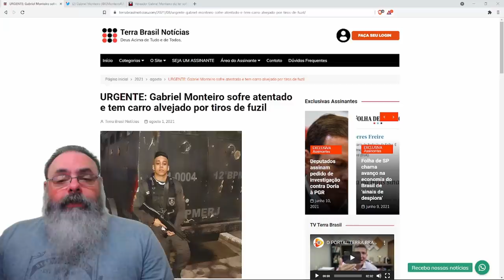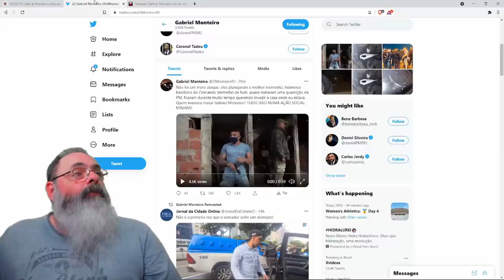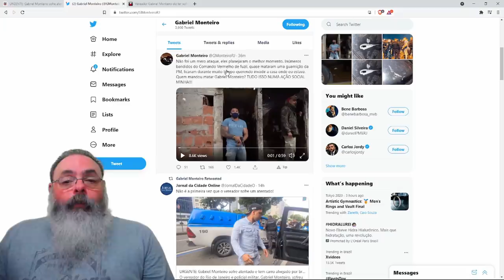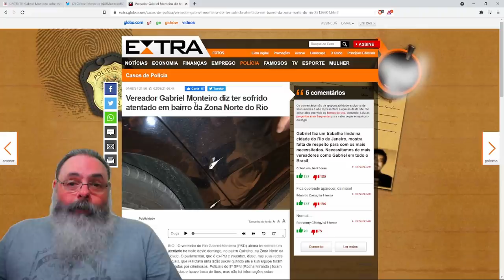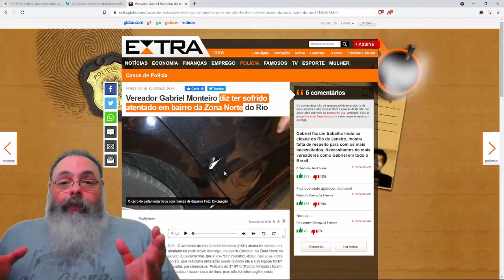Gabriel Monteiro sofre atentado a tiros em festa infantil